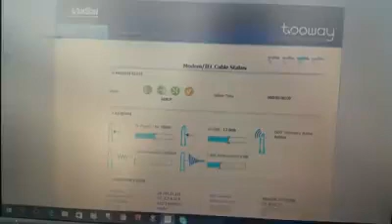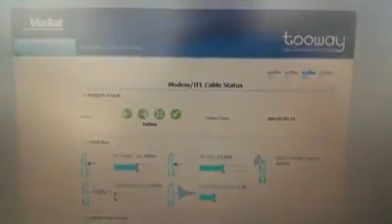parabola autopuntante RoadSat Evolution Konnect connettività satellitare banda garantita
parabola autopuntante RoadSat Evolution Konnect connettività satellitare banda garantita livestreaming broadband emergency voip internet TV Viasat